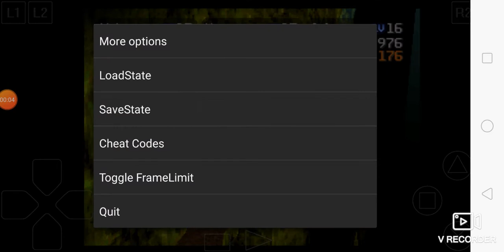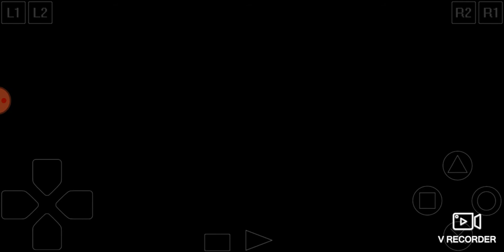Legend of Legaia Episode 52 Octam Undreground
Find Spring Salt at Vidna ..